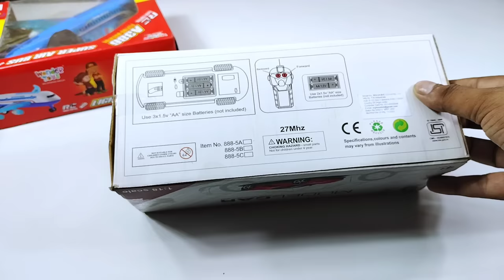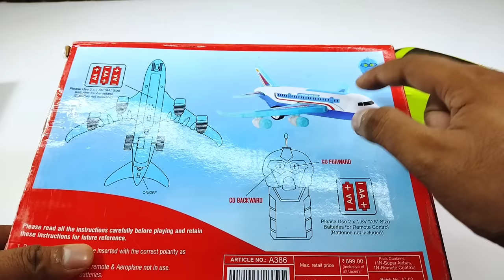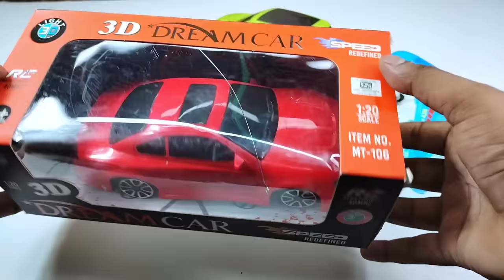Radio Control Airbus A380 Unboxing and Testing | Remote Control Car Unboxing